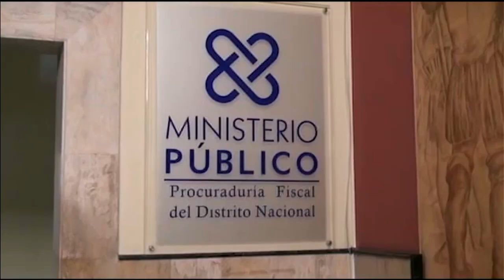Antonio Marte se declara independiente y deja la Fuerza del Pueblo